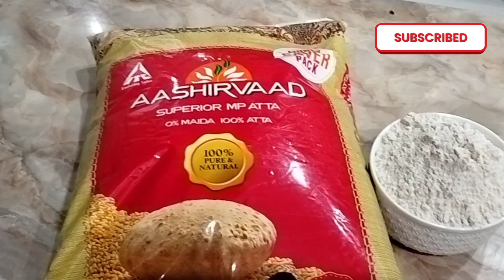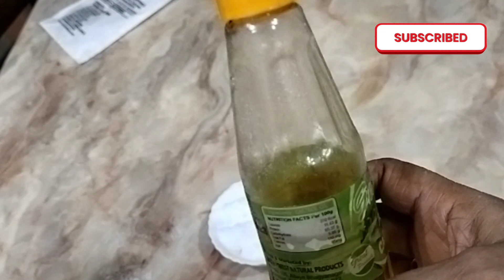వంటింట్లో ఈ వస్తువులు అయిపోయాయా/ఇక మీ పని అంతే/vasthutips@RudraFacts27